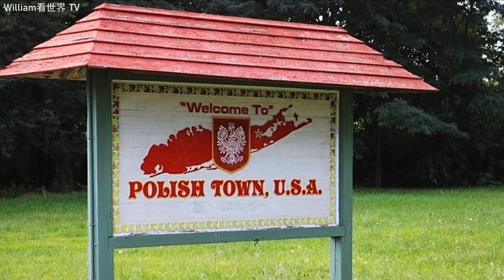探访波兰镇--纽约长岛Polish Town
纽约长岛波兰镇（Polish Town），1905年左右波兰移民来到这里定居，是一个很有特色的小镇